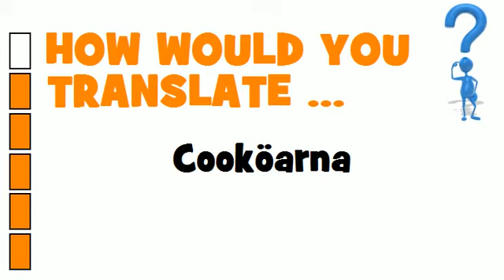SWEDISH TRANSLATION QUIZ = Cooköarna